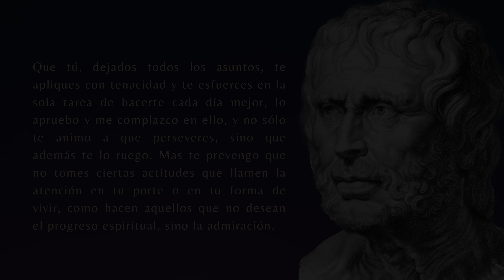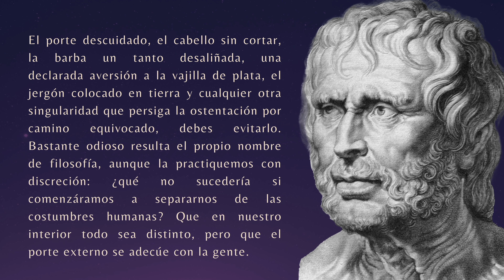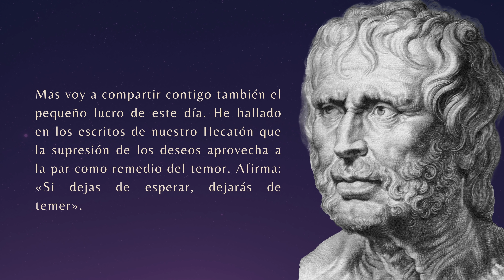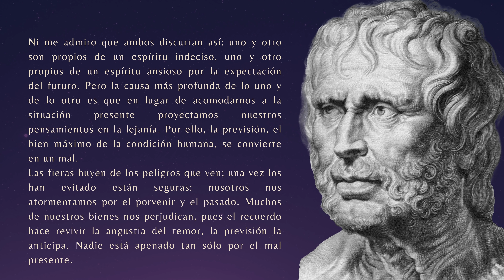SÉNECA | "Entiende esto y dejarás de tener miedo" | Las Notas del Aprendiz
Consigue ahora la OFERTA DE LANZAMIENTO del Curso SERENIDAD ESTOICA en el siguiente enlace

Libro de referencia para este episodio:
"Cartas de un estoico"
(Aclaración, por la compra del libro utilizando el enlace anterior, Amazon me concede una pequeña comisión).

En este episodio de Las Notas del Aprendiz te comparto una excelente y bellísima reflexión de Séneca sobre cómo debe vivir un filósofo y sobre como dejar de sentir miedo.